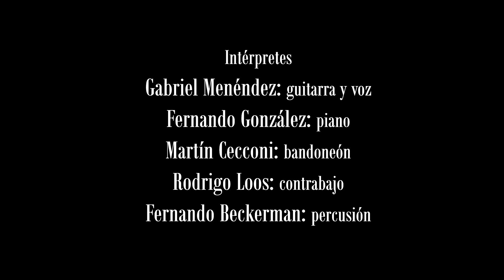"El último tambor" (G. Menéndez - L. Martin) Mayo 2018 - La Biblioteca Café - Buenos Aires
Milonga que presentamos el 30 de mayo de 2018 como parte del espectáculo "Crónicas de música y letra". Nuevas canciones, nuevas composiciones.

El ultimo tambor (G. Menéndez / L. Martin)

Revienta nuestro candombe
predijo un monje y es la cuestión
que todo el mundo se agita
por la bendita revelación.
Si el mundo su fin alcanza
y no hay mañana, ni humanidad,
diré mi porteña suerte
en las milongas de mi ciudad.
¡Que en Buenos Aires el fin te encuentre,
con el candombe del gran final!

¡Apocalipsis!
¡Frivolidades!
¡Calamidades!
¡Insensatez!
“El fin del mundo,
ya fue primicia”
crónica informa
en la TV.
Teleológico.
Escatológico.
¡Gran baile gran!
¡Qué brava que esta la vida

Camina el negro destino
por la cornisa de barro y sal,
un mal presagio postrero
anuncia un baile fenomenal.
Porteños preparativos
en las milongas de la ciudad,
si el mundo así termina
y se extermina la humanidad,
en Buenos Aires diré mi suerte

¡Apocalipsis!
¡Frivolidades!
¡Calamidades!
¡Insensatez!
ya fue primicia”
crónica informa
en la TV.
Antropológico
Argento-lógico.
¡Gran baile gran!